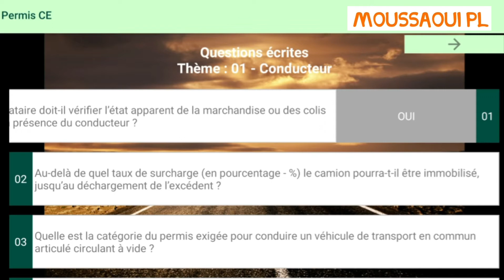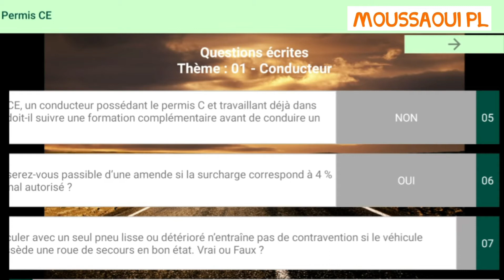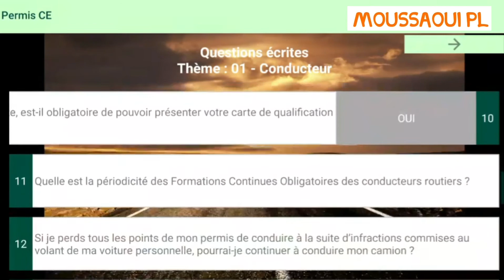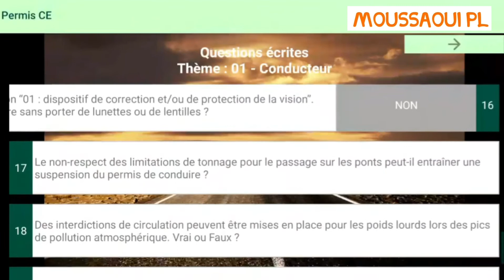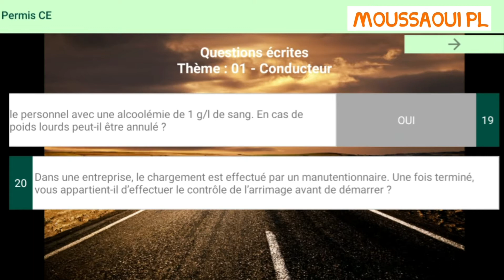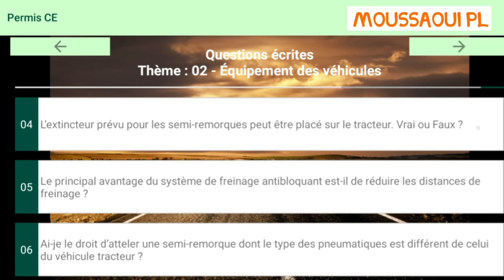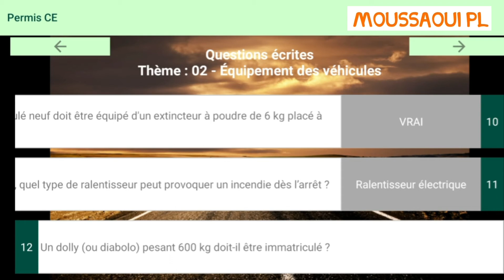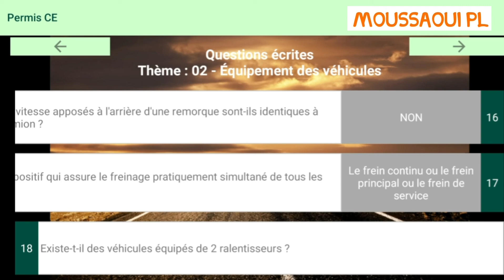FIMO marchandises poids lourds CE théme conducteur + équipements des véhicules [partie 1]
Le permis CE
permet de conduire un poids lourd de plus de 3,5 tonnes
 (permis C),
 attelé d'une remorque dont le PTAC dépasse 750 kg.
Pour passer le permis CE, il faut avoir au moins 21 ans
et être titulaire du permis C
. Un contrôle médical est obligatoire.
 Vous pouvez vous inscrire à l'examen par le biais d'une auto-école ou par vous-même sur le site de l'ANTS.
 La durée de validité du permis CE dépend de votre âge et son renouvellement s'obtient sous réserve d'un avis médical favorable.
رخصة السياقة فرنسا
امتحان البيرمي بفرنسا
تغيير رخصة السياقة
سائق شاحنة